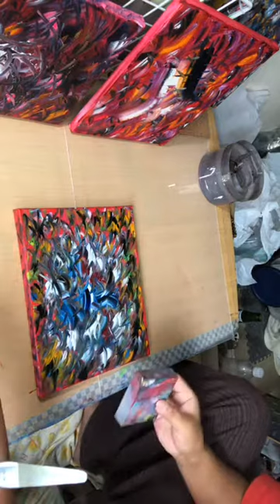abstract painting in Instagram Live‼️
abstract painting in Instagram Live‼️ title…In the red

赤き中で…

oil painting・F3canvas